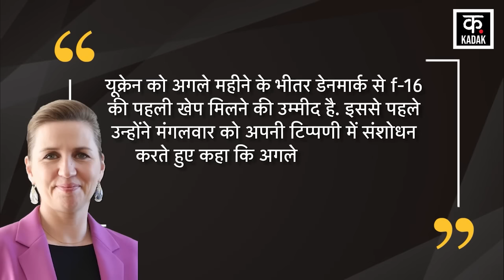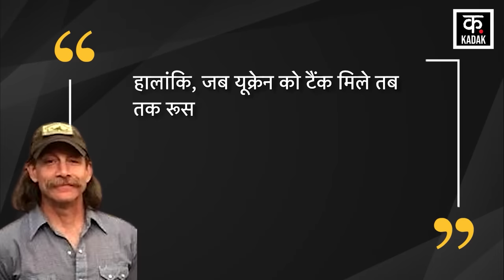Russia Ukraine War | रूस के सामने यूक्रेन की मिसाइलें हुई फ़ेल, पुतिन को रोकना नामुमकिन | News18